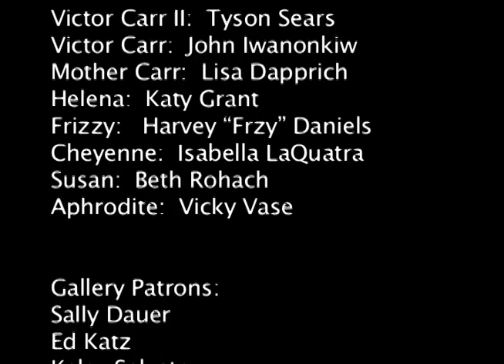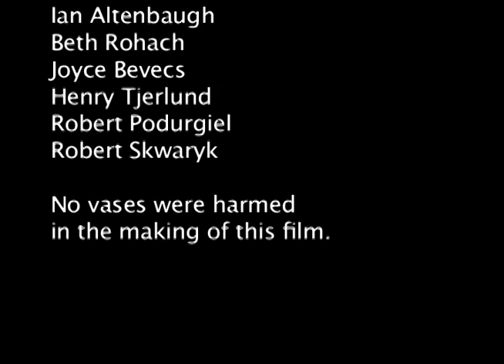Art Lovers - Pittsburgh 48 Hour 2014 entry by CSW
A young man learns about art and love at a gallery.  A 48 Hour Film Project (Pittsburgh). A Carnegie Screenwriters production. Directed by James Helfrich. Written by Eoin Carney.  Filmed at Phil Salvato's 3rd Street Gallery. Starring Lisa Dapprich, Tyson Sears, Katy Grant, Harvey FRZY Daniels, Isabella LaQuatra, Beth Rohach, John Iwanonkiw, Sally Dauer, Kaley Salvato and the CSW gang.  Producer and Casting Director Robert Scott.  DP Ian Altenbaugh. Crew: Randon Bopp, Adam Shahen, Derek Howe, Malachi Owens, Ed Katz, Robert Skwaryk. Location Mgr  Robert Podurgiel. Music by Joe Chilcott.  Hair/Makeup by Valesha Ann.   Trippy Trey Catering and lighting equipment. Additional Casting by Michelle Wright.
Thanks to all of the CSW writers who contributed stories and who stopped by to help with the film.